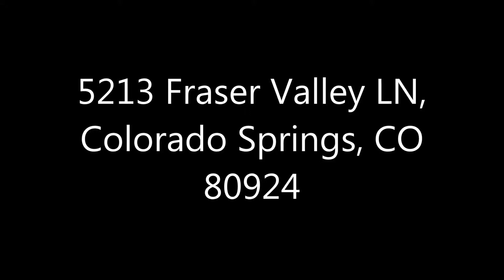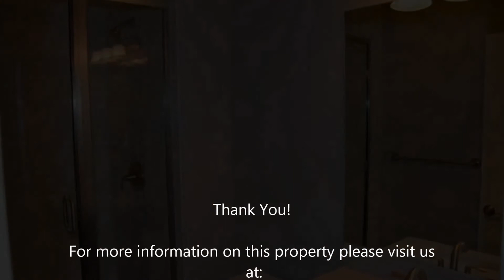(SOLD) 5213 Fraser Valley LN, Colorado Springs, CO 80924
Popular ranch floor plan with gourmet kitchen, hardwood floors, 9' Basement, walk-out, wet bar, full A/C, too many upgrades to list. Beautiful Home in a great D-20 Community.  Listing courtesy of Chakeshire Real Estate Advisors